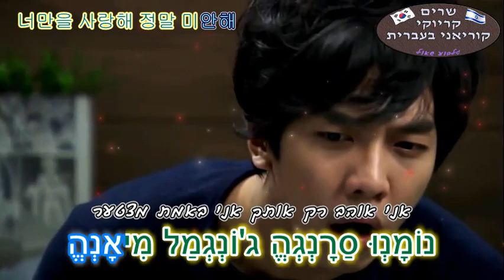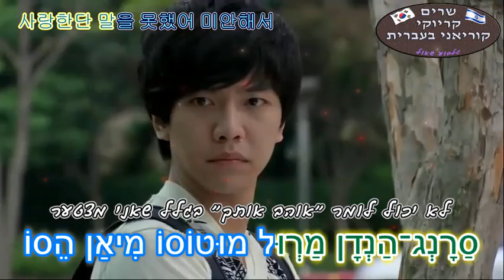שרים קוריאנית בעברית - Lee Seung Gi - Losing my mind (My Girlfriend is a Gumiho) HebSub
שירים קוריאנים בליווי השפה העברית